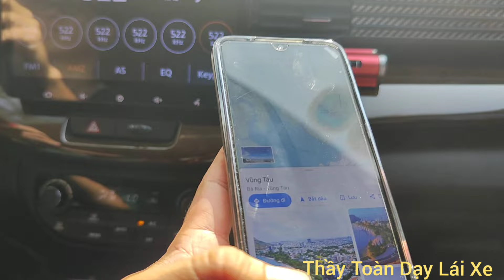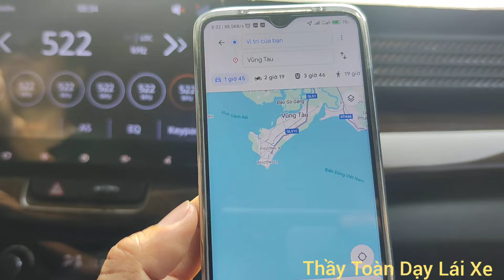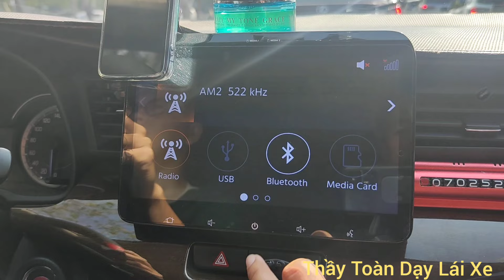Bổ túc kèm lái nâng cao kỹ năng lái xe số tự động đường trường cho người lái mới tự tin cầm lái hơn